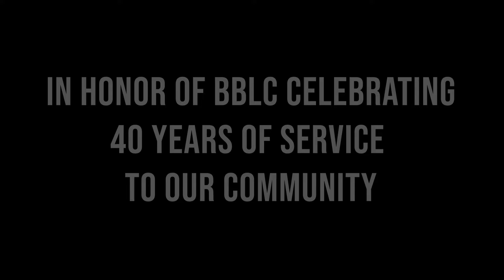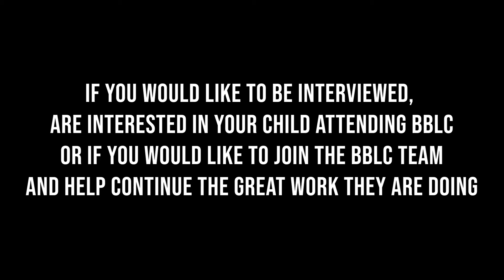BBLC Interviews Matt & Zayden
In honor of BBLC celebrating 40 years of service to our community we are interviewing former students, teachers and parents in order to highlight the great work done by BBLC.
If you would like to be interviewed, are interested in your child attending BBLC or if you would like to join the BBLC team and help continue the great work they are doing, then reach out to Yvette Stephens to find out more!